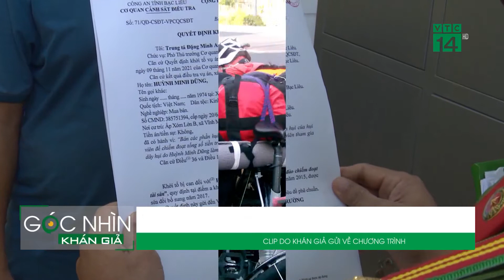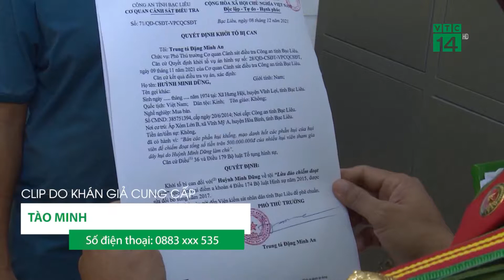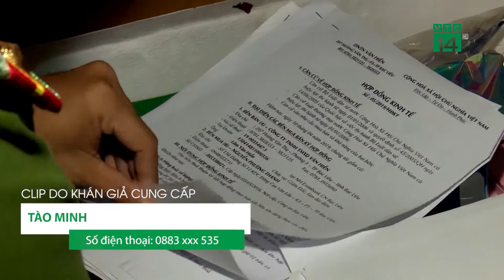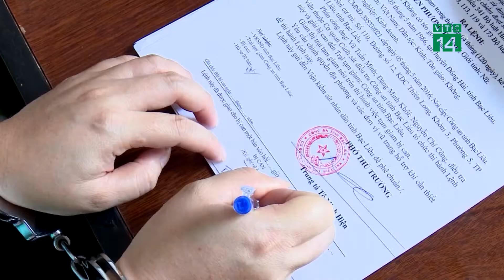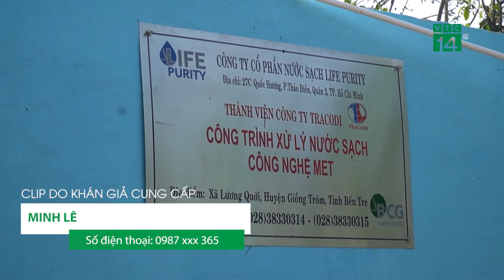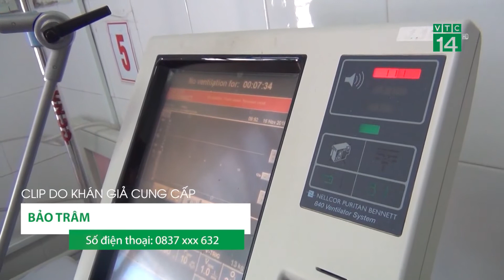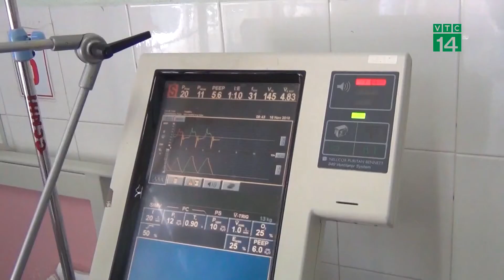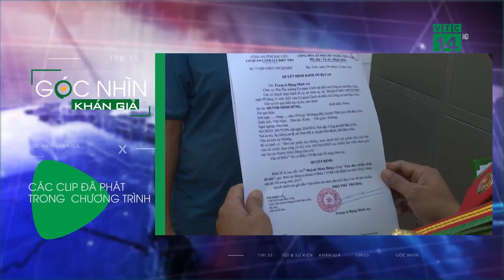Góc nhìn khán giả 17/03/2022| VTC14